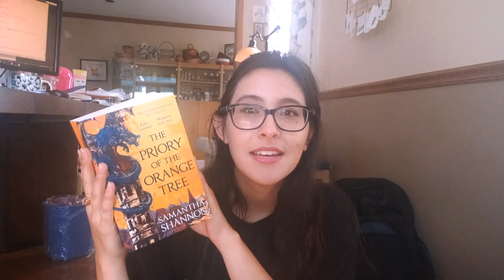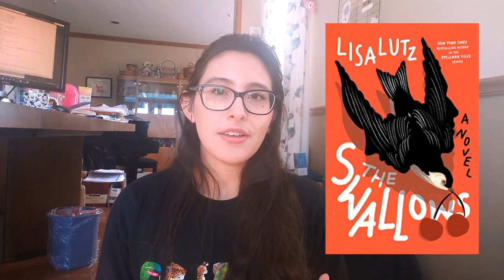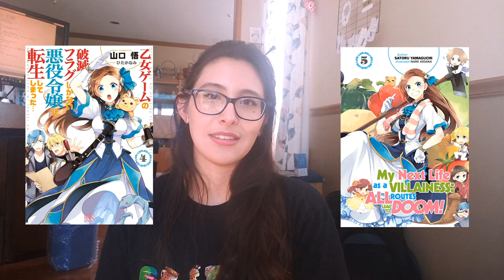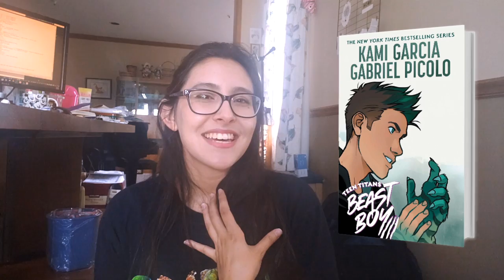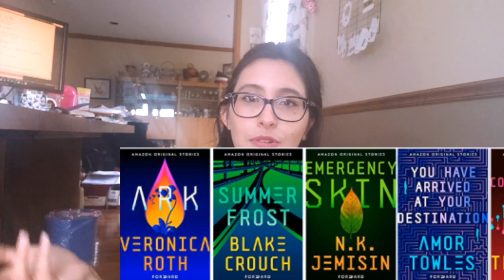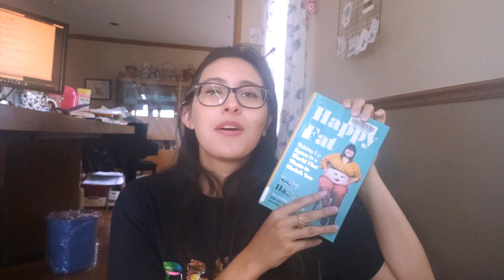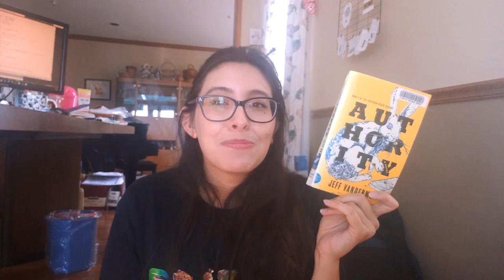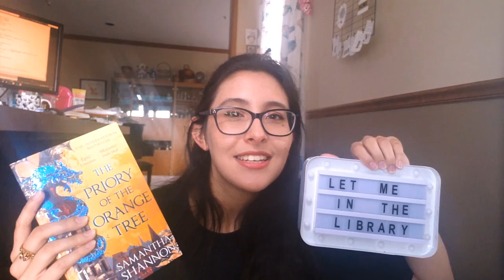A Stupid July TBR 🌞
Nobody asked me to be this extra but here I am and maybe this month, I'll finally learn my lesson. 🙃 Also sorry for the glare, still learning!

BLM is not a trend! Sign & pass it on. Only takes a few seconds!
BLM petitions that still need your help to reach their goals!

Some resources to help us unlearn systemic racism; books, movies, & a case for speaking out irl

✨ People mentioned ✨

🎉🎉🎉if you would be so kind🎉🎉🎉